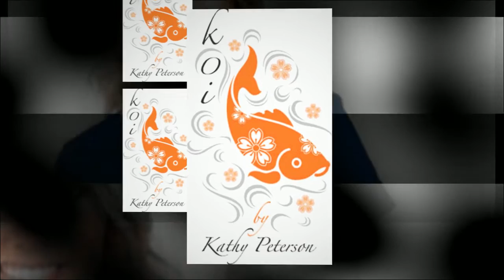Koi Ali Top - Highlights of the 162 Ali Scrub Top by Koi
To give your Koi scrubs a more sporty feel, consider the Ali top.  Based on the popular Kathryn top, this mock wrap features a striped knit trim on the collar and subtle embroidery on the sleeve.  A fitted waist with back elastic ensures a great fit and shape.  Pair this with the Lindsey or Sara scrub pants for a great outfit.